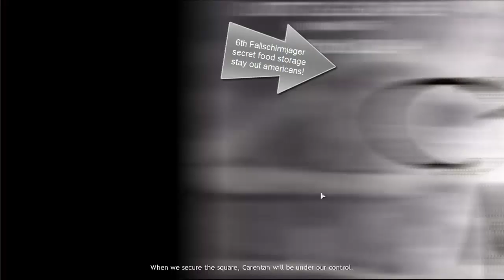COH episode 3 (Lefty Gomez or Ruffing?)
Hey panzers hope you guys enjoy the continue of the 101st Airborne's road ill be doing the next vid on the 3rd of april until then BLITZ.